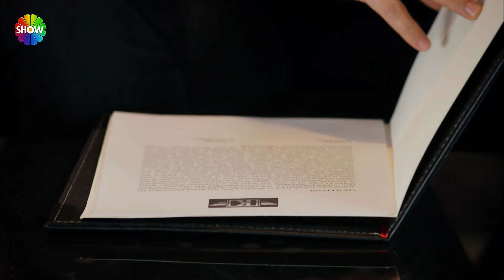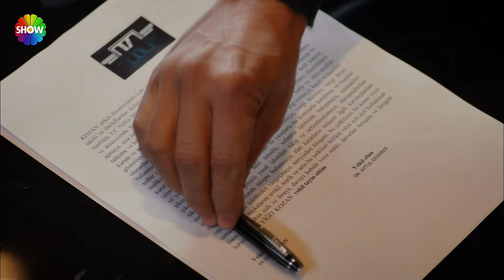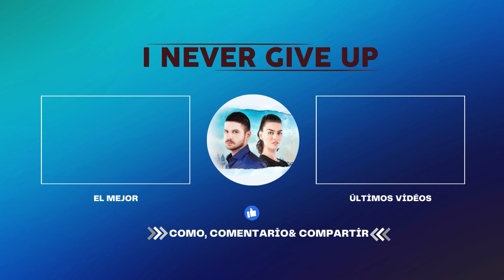Yiğit tiene que elegir entre 2 mujeres | No Te Vayas Sin Mi | Capitulo 3 - HD